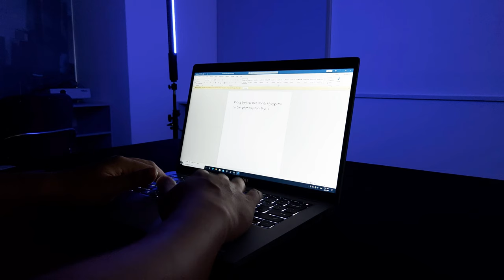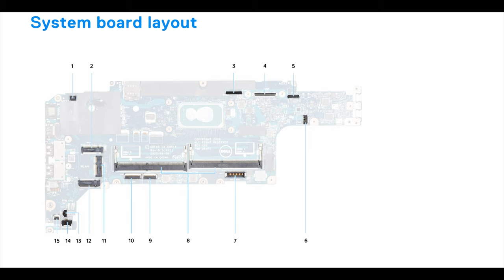MANSTUDIO [REVIEW] Dell Latitude 5420 | Mượt - Chuyên Nghiệp - Tối Giản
Dell Latitude 5420 | Mượt - Chuyên Nghiệp - Tối Giản
Dòng laptop doanh nghiệp Dell Latitude đã chiếm được sự ưa thích của những doanh nhân, doanh nghiệp vốn yêu cầu sự chuyên nghiệp và bền bỉ khi hoạt động, trong phiên bản mới nhất 5420 thì Dell Latitude đã có sự nâng cấp để càng hoàn thiện hơn
- CPU Intel Core i thế hệ 11 mới nhất mang lại hiệu suất vượt trội về tính toán và đồ hoạ so với phiên bản cũ
- Tối ưu thiết kế màn hình, bàn phím để nâng cấp trải nghiệm sử dụng
- Kết nối wifi 6 và thunderbolt 4 tăng tốc chia sẻ dữ liệu
- Tuỳ chọn pin lớn tới 63Whr và Ram tới 64GB mở rộng khả năng hoạt động của laptop